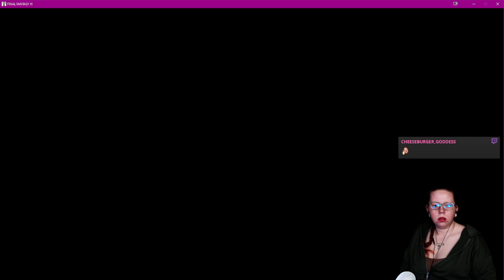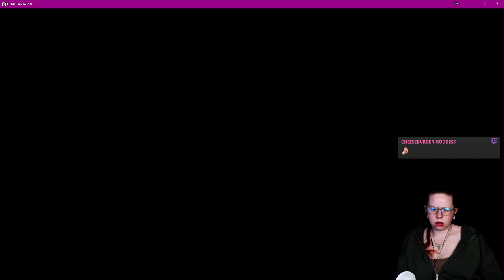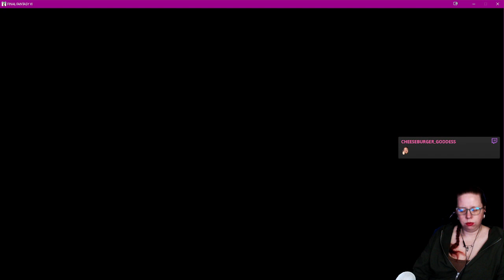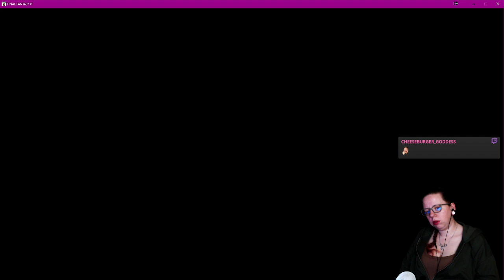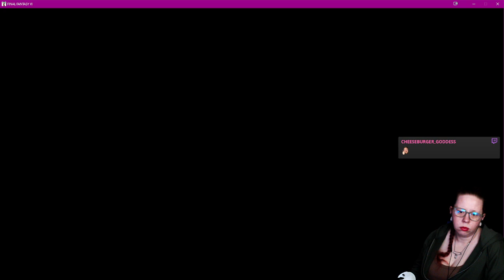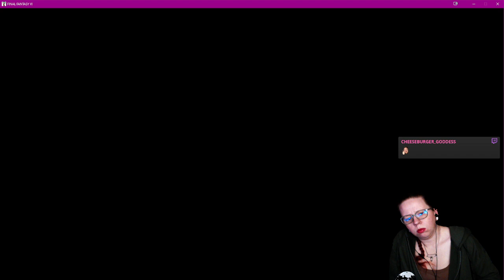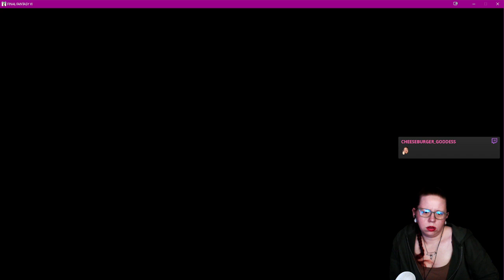Let's dive right in to it and check out this destroyed world. - VOD Playthru #12 of Final Fantasy VI